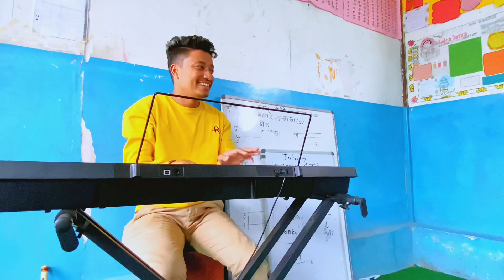DEUSI Re Deusi Re Song